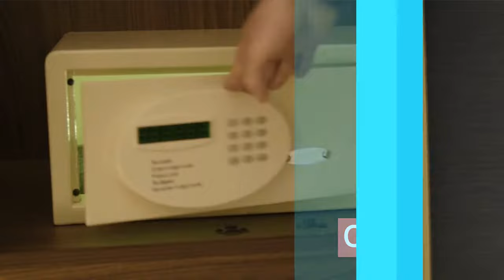Travel more securely. Hotel safes are SAFE again!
Is that hotel safe ACTUALLY safe? We all know the staff can easily get inside. Now you can know if anyone gets inside your safe, even at the hotel - without using their WIFI!